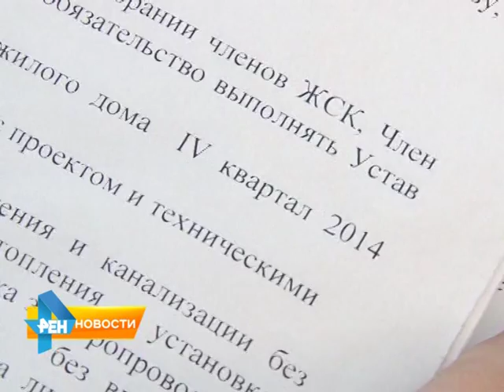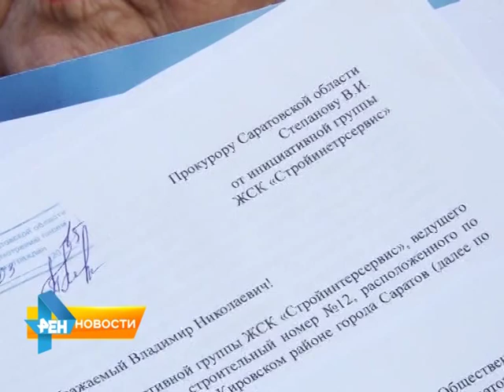Обманутые дольщики дома на улице Зыбина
Обманутые дольщики - как семьи в романе Льва Толстого. Если счастливы, то одинаково, а если несчастливы, то каждый по-своему. В компании несчастливых пребывают сейчас те, кто купил квартиры в строящемся доме на улице Зыбина в Кировском районе Саратова. Что не учли те, кто казалось бы, просчитал все риски, выясняла Юлия Шишкина. Сюжет вышел в эфир 27 марта 2015 года.